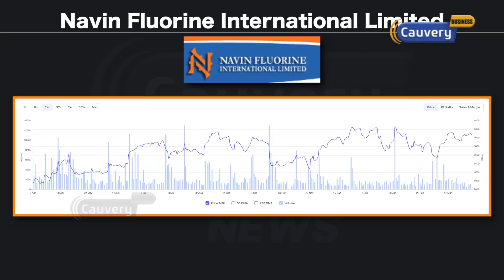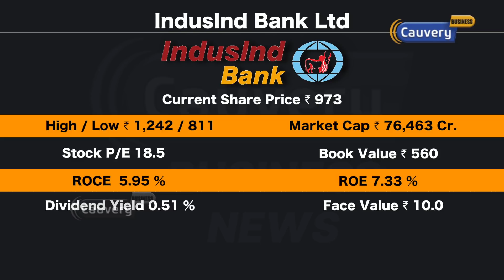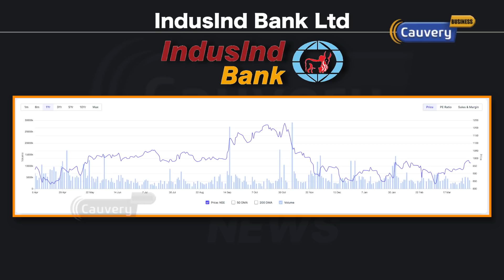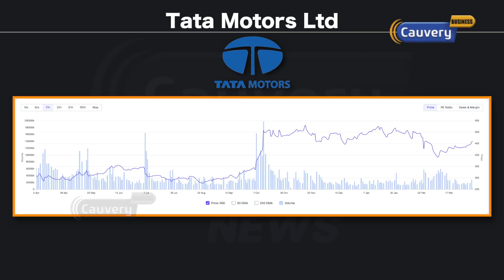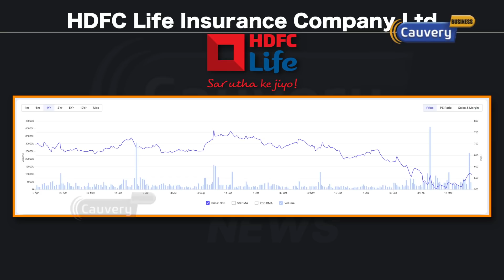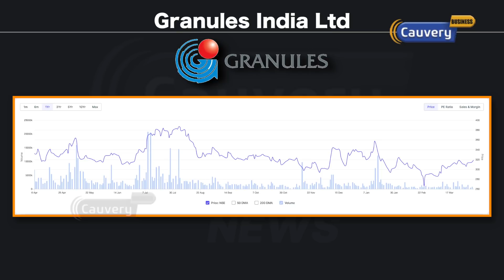Best stocks | ICICI Securities கவனிக்கச் சொல்லும் பங்குகள்! | Share market | Business | NSE | BSE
பங்குச்சந்தை தொடர்பான சந்தேகங்களுக்கும் கலந்துரையாடலுக்கும் காவேரி வலையொளி பிரத்தியேகமாக ”காசுபணம்” என்ற telegram குழுவை உருவாக்கியுள்ளது. அதில் இணைய இந்த Link-ஐ க்ளிக் செய்யவும்.